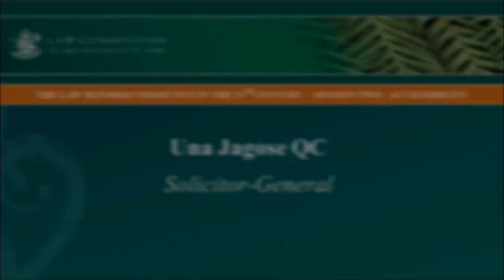Session Two – Law reform: Accessibility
Session Two looks at how to make the law more accessible. The Chief Parliamentary Counsel, Fiona Leonard, discusses the Parliamentary Council Office's role of drafting legislation as clearly as possible and in a way that people can access and understand. The Solicitor-General, Ms Una Jagose QC, notes that a commitment to the rule of law requires making sure people understand the law and how we are governed. Dr Arie Rosen discusses accessibility to the Law Commission itself. Ms Fazleen Ismail discusses how both economics and public consultation can help create good law reform. Dr Bridgette Toy-Cronin argues that for people to participate in law reform they need personalised support and advocacy from qualified legal professionals. The session concludes with questions from the audience.

0:00:00 Chair of the session Law Commissioner Helen McQueen introduces Ms Fiona Leonard, Chief Parliamentary Counsel

0:00:42 Ms Fiona Leonard, Chief Parliamentary Counsel. (Note that 0:18:24 to 0:29:10 onward Ms Leonard's speech is audio only.)

0:29:10 Helen McQueen thanks Ms Fiona Leonard and introduces Ms Una Jagose QC, Solicitor-General

0:29:34  Ms Una Jagose QC, Solicitor-General

0:57:25 Helen McQueen thanks Una Jagose and introduces the first of three panellists Dr Arie Rosen

0:58:44  Dr Arie Rosen, Faculty of Law, University of Auckland

1:08:31 Helen McQueen thanks Dr Rosen and introduces the second panellist Ms Fazleen Ismail

1:09:05 Ms Fazleen Ismail, General Manager Law Reform and Sections, New Zealand Law Society

1:22:32 Helen McQueen thanks Fazleen Ismail and introduces the third panellist Dr Bridgette Toy-Cronin

1:23:01  Dr Bridgette Toy-Cronin, Director Legal Issues Centre, University of Otago

1:33:46 Helen McQueen thanks Dr Bridgette Toy-Cronin and invites questions from the audience and answers from the panel (Audio only for the questions and comments from the floor )